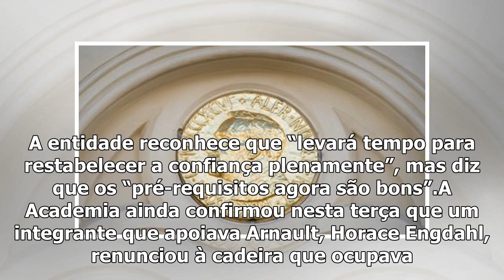Após escândalo sexual, Nobel de Literatura terá dois vencedores em 2019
A fundação responsável pelo Nobel de Literatura disse nesta terça-feira (5) que anunciará dois vence...